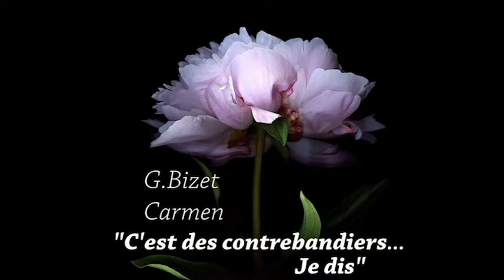Uladzislava Keizerava (Soprano), Aprile, 2022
00:00 G.Donizetti. Maria di Rohan "Infausto imene... Havvi un Dio"
06:38 V.Bellini. I Capuleti e i Montecchi "Eccomi in lieta vesta"
16:10 A.Dvořák. Rusalka "Měsičku na nebi hlubokém"
22:43 G.Bizet. Carmen "C'est des contrebandiers... Je ris"